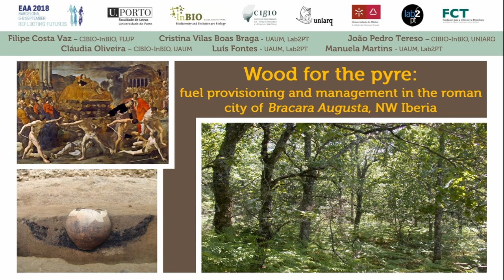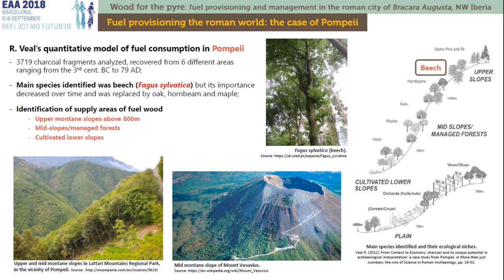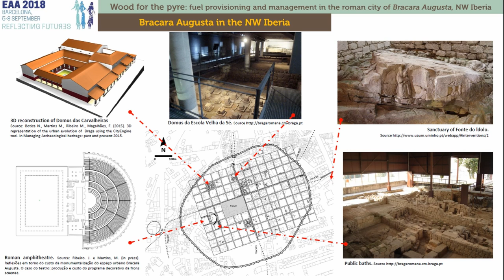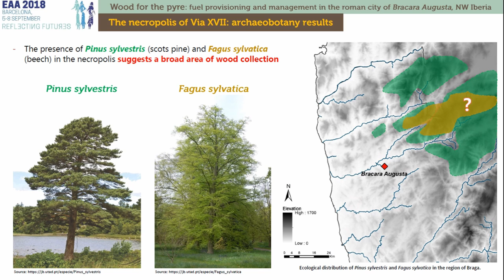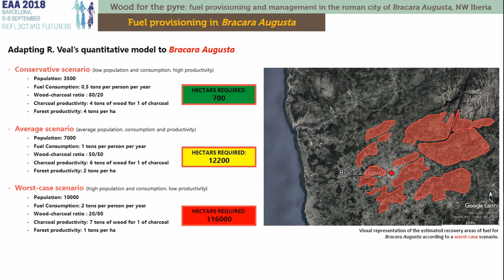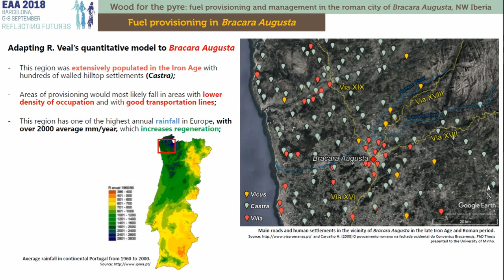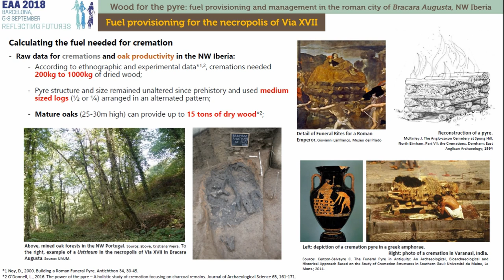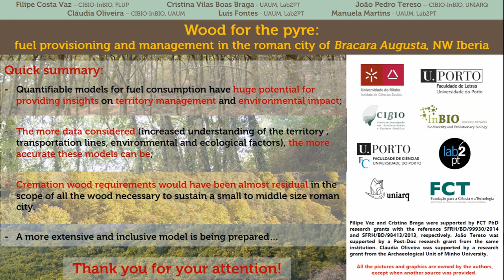WOOD FOR THE PYRE: FUEL PROVISIONING AND MANAGEMENT IN THE ROMAN CITY OF BRACARAAUGUSTA, NW IBERIA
Between 2007 and 2009, excavations in the necropolis of Via XVII in the city center of Braga (Bracara Augusta), northern Portugal, revealed one of the largest roman funerary complexes in the Iberian Peninsula, with over 190 depositions identified (including cremation, inhumation and ustrina) and spanning from the 1st to the 7th century AD. Bracara Augusta was founded in the early 1st century AD as the capital of the conventus Bracaraugustanus. As the most important city in the roman administration of the NW Iberia, it later became the capital of the province of Gallaecia and between the 5th and 7th centuries, capital of the Suebi Kingdom. Sediment samples for archaeobotanical analysis were recovered throughout the site in primary, secondary and tertiary deposits. A total of 46000 charcoal fragments and several hundreds of fruit and seed macroremains were analysed. Quercus deciduous stood out from the diverse set of 29 species identified, reaching nearly 50% of the total. Nevertheless, the presence of several other tree species (e.g. Castanea sativa, Fagus sylvatica, Juglans regia, Pinus sylvestris etc.), along with the occurrence of a diverse set of carpological remains (e.g. Pinus pinea cones and nuts, Juglans regia shell nuts, strobilus of Alnus sp. and galbulus fragments of Cupressus sempervirens, etc.) provided relevant insights and discussions.

Considering wood’s ubiquity in the everyday life activities of pre-industrial societies, this paper will discuss several socio-economic factors regarding firewood provisioning and plant resources management in a medium sized roman city in the periphery of the Roman Empire. Data from the characterization the firewood and carpological macroremains found in the necropolis of Via XVII in Bracara Augusta will be complemented with classical sources and ethnographical and historical data. Particular emphasis will be made to firewood catchment area, transport, storage and use.

Author(s): Costa Vaz, Filipe (Research Center in Biodiversity and Genetic Resources - CIBIO, University of Porto) - Braga, Cristina (Archaeological